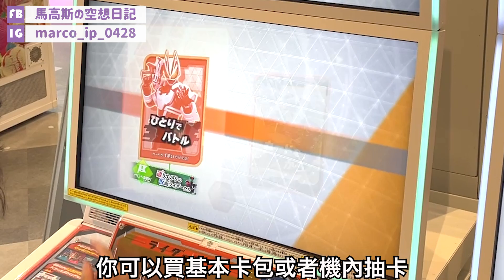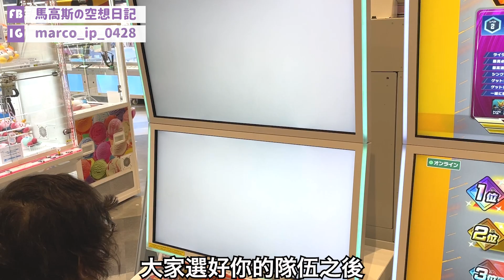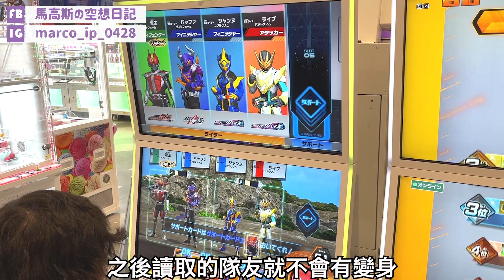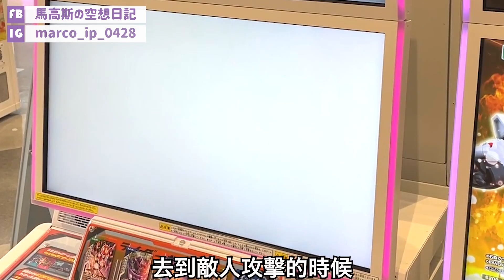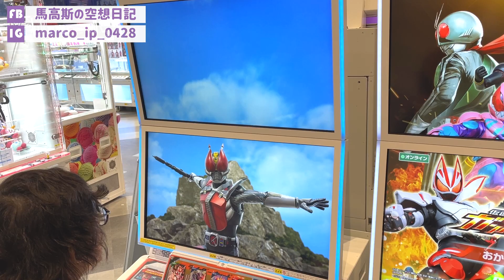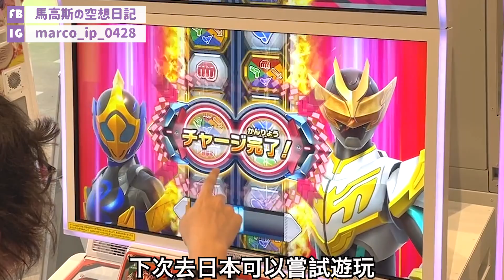【馬高斯TV】初次試玩幪面超人街機「GANBA LEGENDS」 英雄幫 仮面ライダーバトル ガンバレジェンズ Kamen Rider 假面騎士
【馬高斯TV】初次試玩幪面超人街機「GANBA LEGENDS」 英雄幫

4月試玩拍完片，結果忙到而家7月先出片www